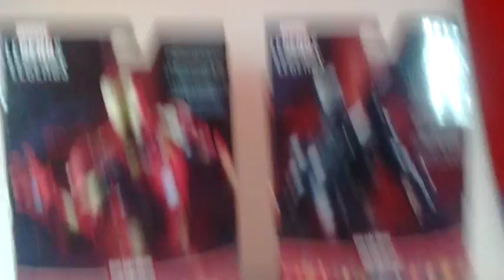The Best Of Marvel Legends BAF Hulkbuster- Iron Man & War Machine Figures Review!!!